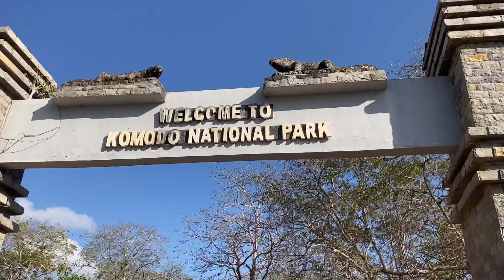Zoé part en Indonésie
Accompagnez Zoé au Komodo, destination qu'elle a empruntée lors de ses études en Indonésie !
La mobilité, chez Toulouse School of Management, c'est aussi des voyages et des opportunités autour du pays au sein duquel vous partez étudier !

Et si c’était vous ? ✨

Envie de partir étudier à l’étranger tout en étant bien accompagné ?
Toulouse School of Management est là pour vous !

➡️ Retrouvez toutes nos formations et nos opportunités de mobilité à l’international sur notre site ! ✈

 🎵 Source:
Titre:  Atlantis
Auteur: Scandinavianz
Source:   / scandinavianz

Join Zoé on a trip to Komodo, the destination she took during her studies in Indonesia!
At Toulouse School of Management, mobility also means travel and opportunities around the country where you study!

What if it were you? ✨

Would you like to study abroad with good support?
Toulouse School of Management is there for you!

➡️ Find out all about our courses and opportunities for international mobility on our website! ✈

 🎵 Source:
Title: Atlantis
Author: Scandinavianz
Source:  / scandinavianz